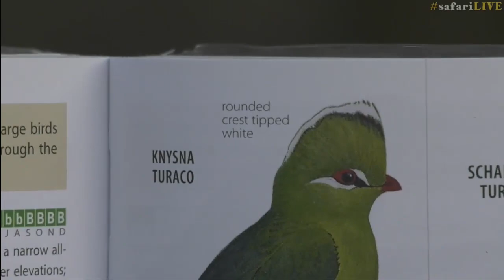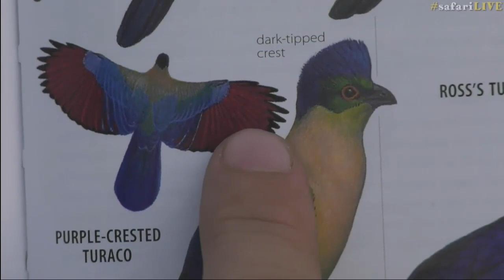Safari Live - Day 14 | Nat Geo WILD